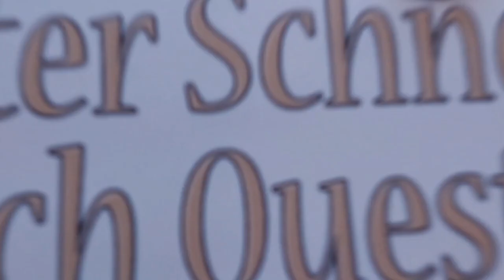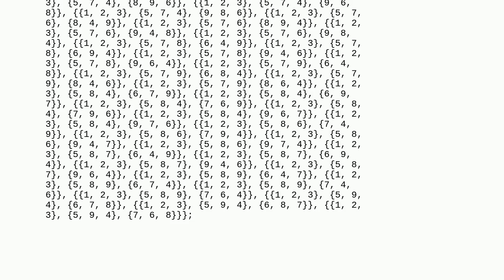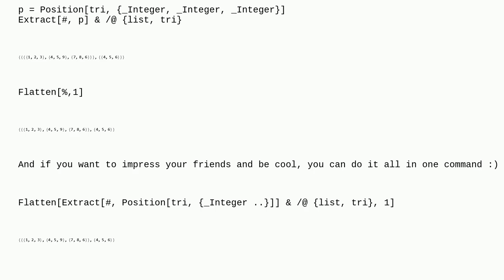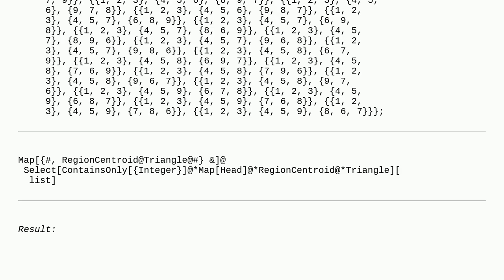Mathematica: Selecting triangle coordinates with all-integer centroids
Selecting triangle coordinates with all-integer centroids

A special thanks goes out to the community

  regions list-manipulation